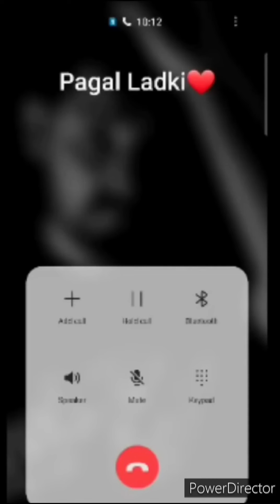Bf Gf Cute Call Conversation| Cute Call Recording